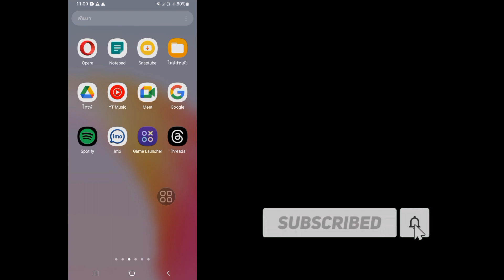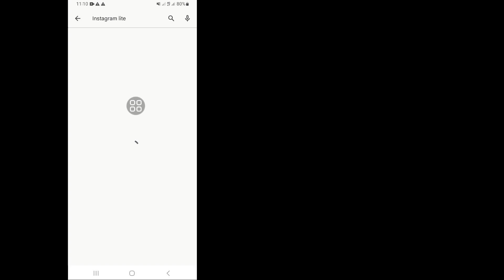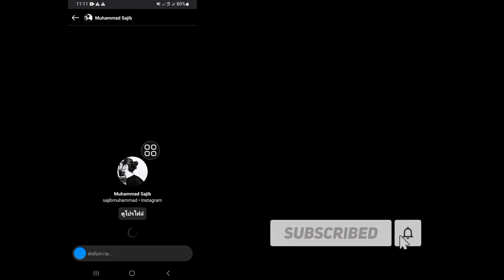วิธีแก้ไขปัญหาการส่งคำเชิญ Instagram | instagram เชิญเข้าร่วมแชทปัญหา